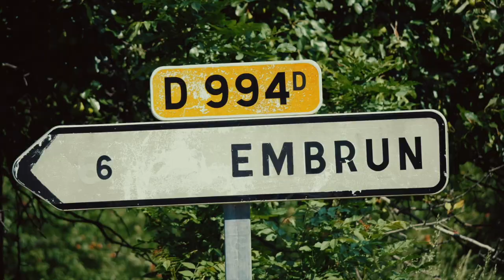3 OF THE ALPS BIGGEST CLIMBS IN 1 RIDE! EMBRUNMAN TRAINING CAMP VLOG 2 DAY 4 & 5 (Part 2)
The second of my Embrunman training camp videos, and the third of the vlog series with my friend, fellow triathlete and occasional training buddy Joe Skipper (see part one of this vlog on Joe's his channel in the link below).

In part two we did a huge ride in the alps over 3 big climbs covering 4000 meters of elevation gain. Col de vars 2x and col de Bonette. We ran for about 10 km and we swam a little.

This ride was perfect training ahead of Embrunman on August 15th.